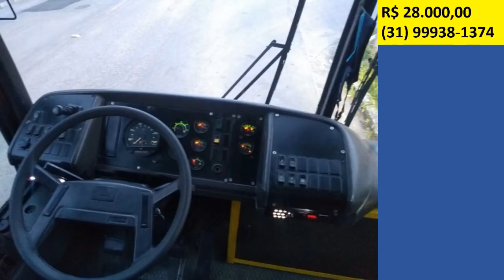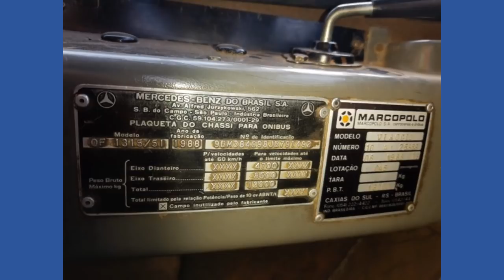ACHEIII !! ÔNIBUS USADOS DE VALOR, BARATOS!! OU NÃO???